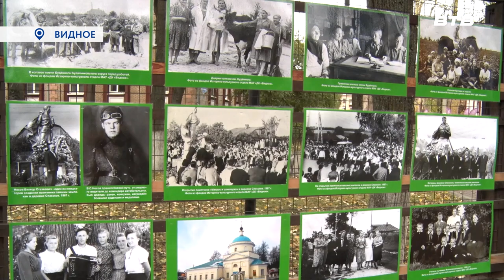ДЕРЕВНИ И СЁЛА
Историко-культурный отдел «Дворца культуры» и группа «Город Видное в фотографиях наших жителей», подготовили вторую часть фотовыставки, которая посвящена деревням и сёлам Ленинского округа. Более подробно расскажет наш корреспондент.